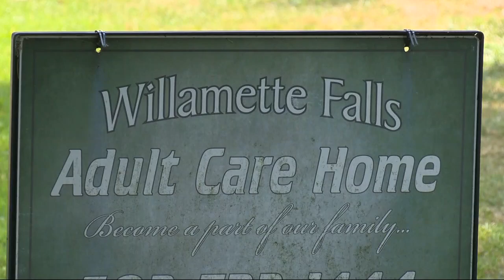Emergency crews warn of delays during eclipse